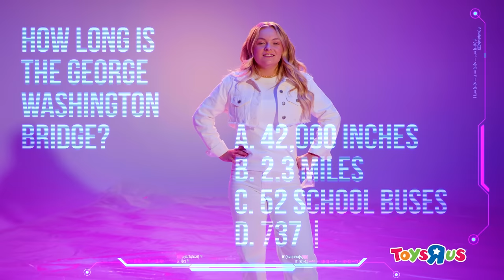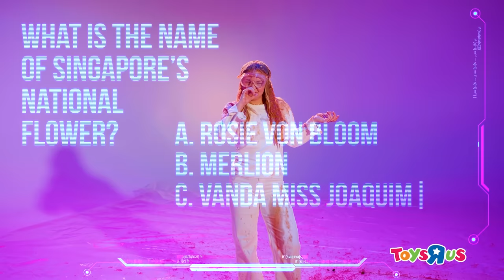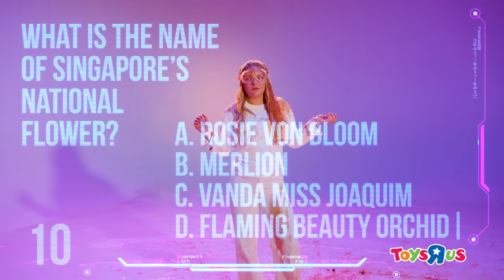Pressley Plays Trivia w/ MESSY Consequences & Geoffrey the Giraffe | WhAM: What A Mess #1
AD Who’s in the mood for authentic New York Pizza – LIQUIFIED?! Welcome to Nickelodeon’s WhAM: What a Mess! The Toys”R”Us mascot Geoffrey Giraffe visited New York, Singapore, and London on a world tour, and now those travels inspire the questions and messes Pressley takes on!